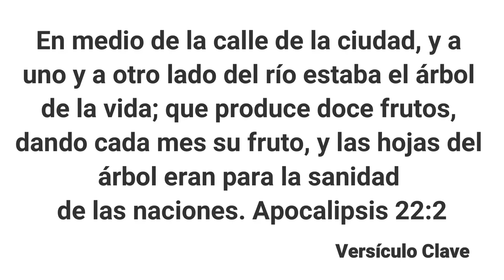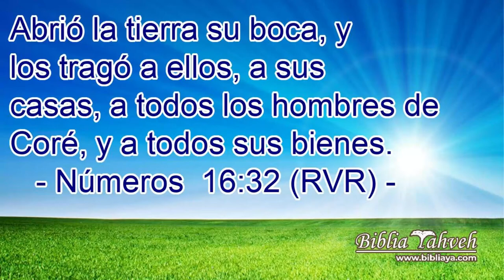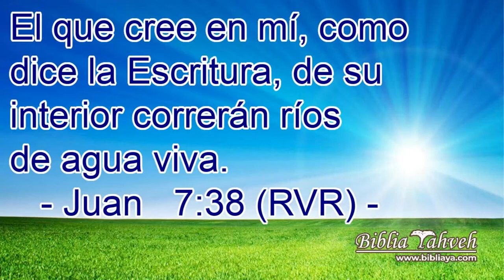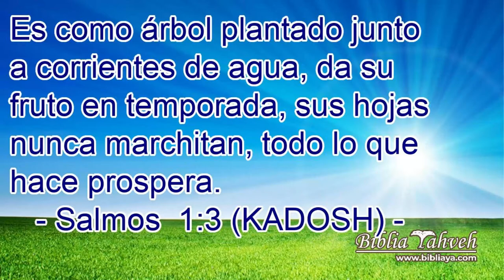LA PRESENCIA SANADORA DE DIOS // Melby Valdez // ENSEÑANZA BIBLICA DOMINICAL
🎬LA PRESENCIA SANADORA DE DIOS // Melby Valdez // ENSEÑANZA BIBLICA, escuela dominical 29 de mayo, asambleas de dios, ezequiel 47 explicacion, el rio de dios predicas, predicas cristianas,
sunday school may 29, God's healing presence